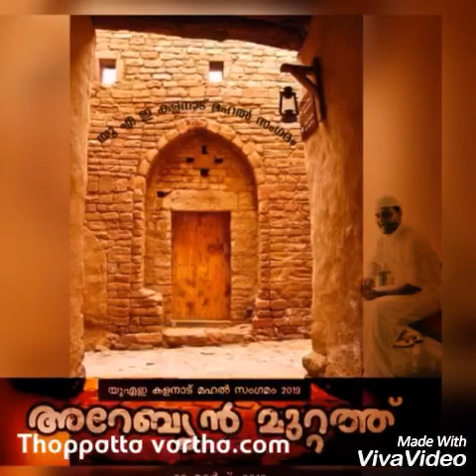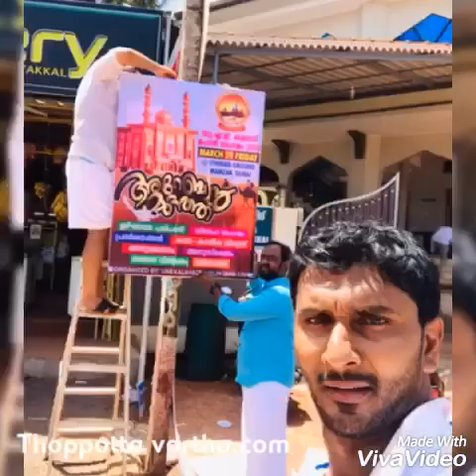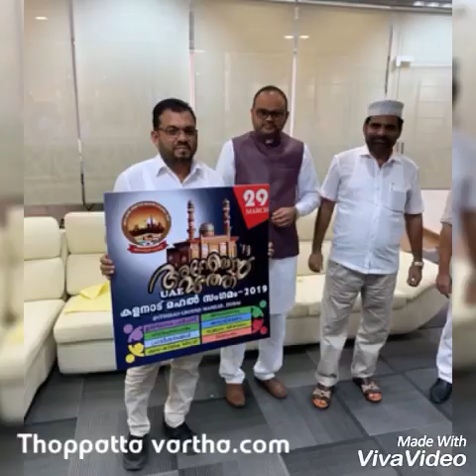Kalanad mahal sangamam 2019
Kalanad